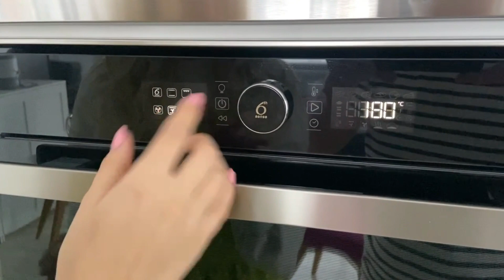Gateste RAPID si USOR in 20 de minute cu DOAR 30 lei